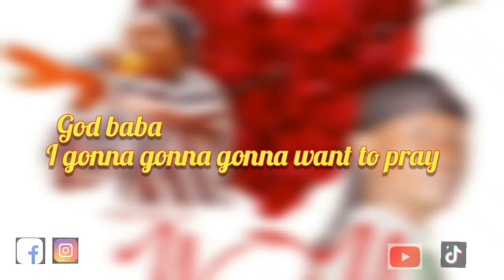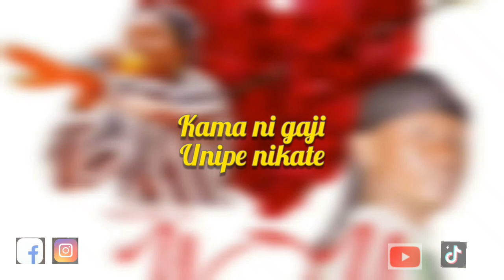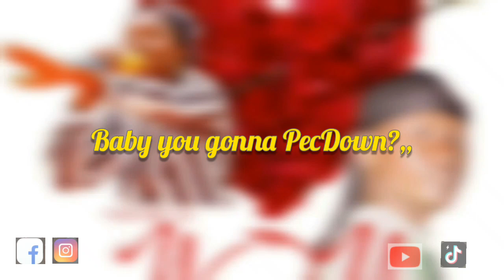Demmah_B_×_Vocho_B_-_YOU_(Official_Lyrics_Music).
Demmah B featuring Vocho B has created as special song to the one who are in relationship on how they must live and how to treat him/her partner.Demmah B has made so many love songs in collaboration and himself alone.Vocho B has made so many Heartbreaks but for now he has changed situation to love.This is a performance song which can be listened in All happy celebrations.Demmah And Vocho has created amazing vibe which show love to all World and there gave song title has "YOU".

Demmah B platforms/:
tiktok *Demmah Boy
facebook *Demmah B Omar

Vocho B platforms
facebook *Vocho Bowy
tiktok *Vocho b